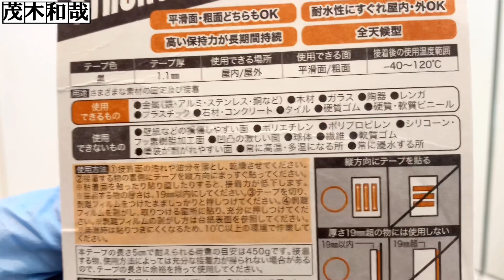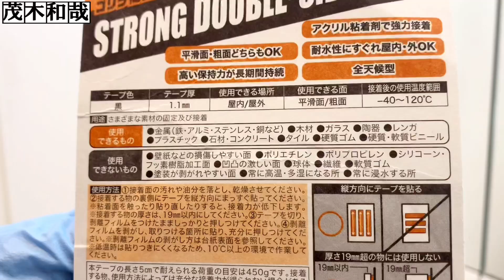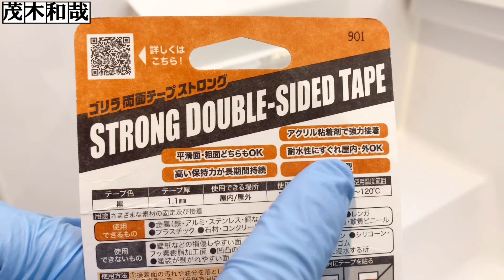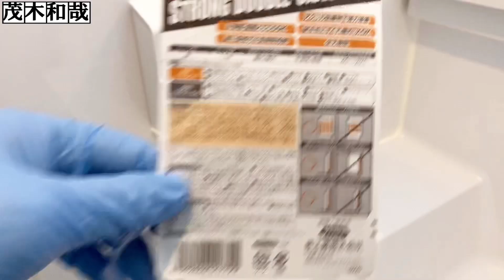【購入品紹介】ゴリラ強力両面テープペーパーホルダーを貼り付けたビクともしなかった！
ペーパータイルホルダーを洗面台の壁に貼り付けたくてゴリラの両面テープを購入しました。

▼Gorilla Glue ゴリラ強力両面テープ ストロング 25.4mm×1.52m

①最近の人気動画ベスト5

【第4位】
お風呂のカビ掃除とカビ予防